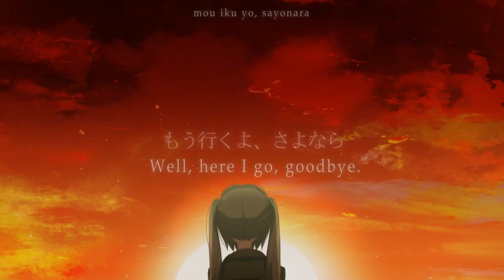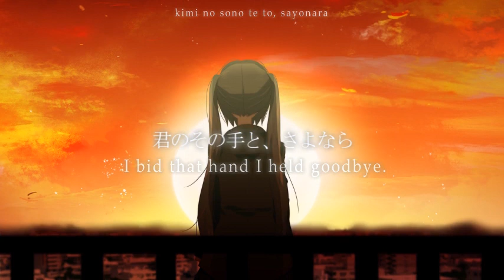Hatsune Miku - fleeting (NfN) English/Romaji sub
Another hardsub~ Because this one was pretty easy to time, though some parts may be a bit hard to read... ^_^;;

A few notes:

title - The title is un-captialized on purpose - the title is written without kanji, just in hiragana, so I wanted to make it feel "smaller" (or something...). "hakanai" can mean many things - fleeting, vain (as in vain hopes, all in vain), empty, instantly, short-lived... combine it with "chiru" and you get a euphemism meaning "died too soon, passed away." In the end, I just thought "fleeting" sounded best ^_^;;

yogoshite - "kegasu" and "yogosu" both use the same kanji, but are pronounced differently and mean subtly different things. "Kegasu" describes something that stains you, but you can wash it off - it's just physical. "Yogosu" cannot be washed off, it's emotional/spiritual and can mean more like "defiled, disgraced". I translated it like this to tie it to RESISTANCE (though I might change/reupload it later ;_;)

Original Title: はかない (hakanai)

Sung by GUMI

Composer/Lyrics: Maki (Also called 偽善者P {GizenshaP} "HypocriteP")
Illustration: 真理恵 (Marie)